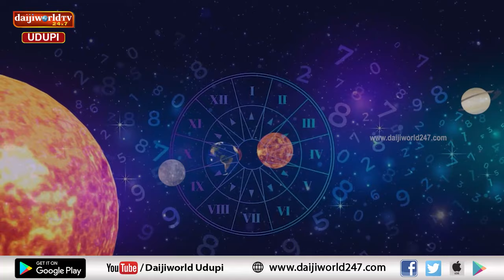Sankya Jyothishya | ನಿಮ್ಮ ಜಾತಕದಲ್ಲಿ ಅಡಗಿದೆ ನಿಮ್ಮ ಭವಿಷ್ಯದ ಮುನ್ನುಡಿ | Shri Vijaya Raj Katapady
Numerology
Live : Monday to Thursday Morning at 9.00 AM.